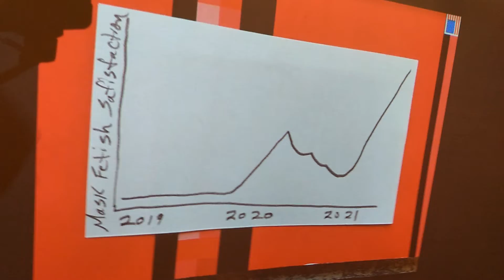Mask Fetish Satisfaction Chart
Mask fetish satisfaction over time chart.